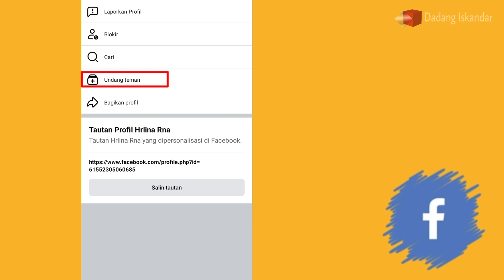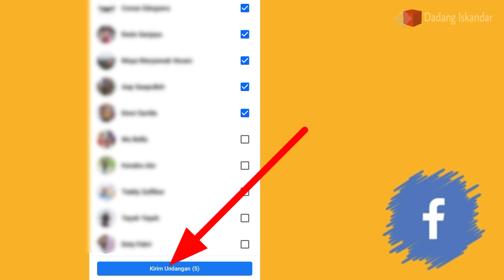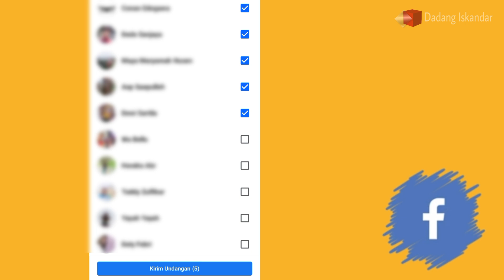CARA MENGGUNAKAN FITUR UNDANG TEMAN FB PRO/HALAMAN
Cara menggunakan fitur undang teman fb pro atau halaman. Cara undang teman fb pro bisa dilihat tutorial nya di video ini. Undang teman fb pro/halaman.